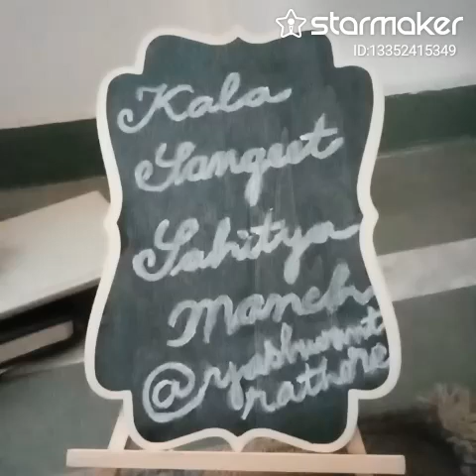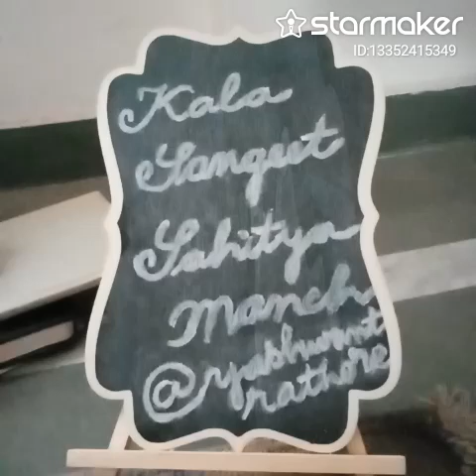Haaledil unko sunana tha sunaya na gaya .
Song Sumankalyanpur.